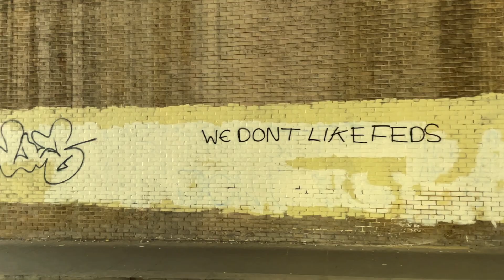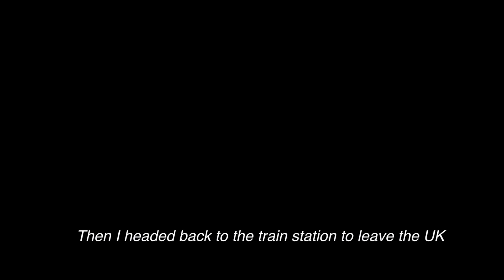LONDON - SOLO TRAVEL VLOG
Welcome to the first leg of my solo trip to Europe - London